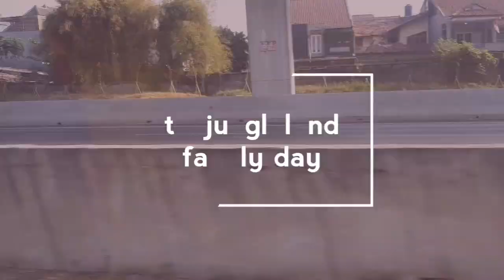Yeni vlog #03 jalan-jalan ke jungleland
Hi gays !